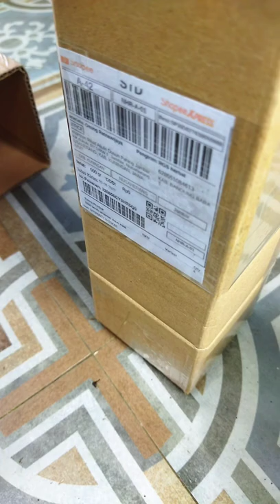beginilah cara kami mengirimkan pesanan di online shop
berikut kami rangkum beberapa cara yang kami lakukan untuk memenui pesanan dari customer kami
kami selalu memperhatikan kualitas dan kepuasan pelanggan
untuk pemesanan produk ini bisa dilakukan melalui shope online
atau pun aplikasi lainnya seperti lazada,shopee dan tokopedia
untuk pesan ke toko saya kalian bisa cari nama toko saya;    CV herbal alam dan RGS herbal

chanel kami trimakasi sudah membaca